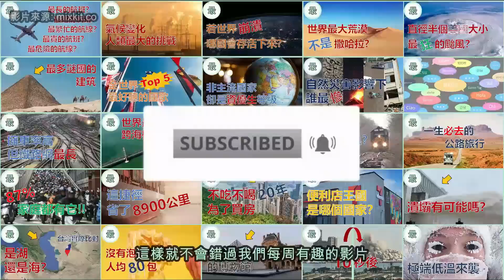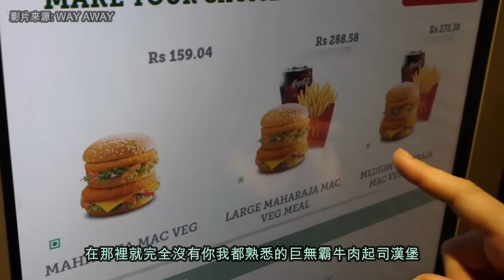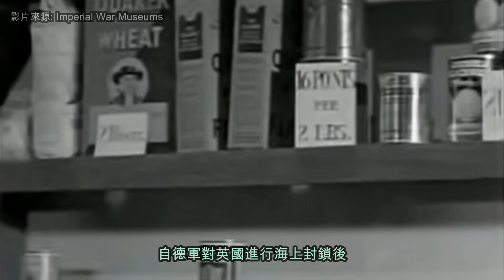最難吃飯菜的國家！哪一個國家會是美食沙漠？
出國旅遊除了觀光景點外
享用當地美食自然是不能少
而今天小編要介紹遊客們票選出來《最難吃飯菜的國家》來做個參考吧

===影片章節===
開場 0:00
5. 北歐三國 1:04
4. 古巴 2:36
3. 印度 4:09
2. 韓國 5:46
1. 英國 7:20
結尾 8:54

===重要通知===
我們的影片內容來源皆是從網絡所獲得
由於資料來源眾多未能全部審核，僅供參考用途
若有情報錯誤，歡迎友善的指正，謝謝